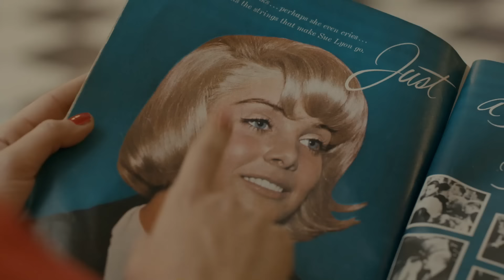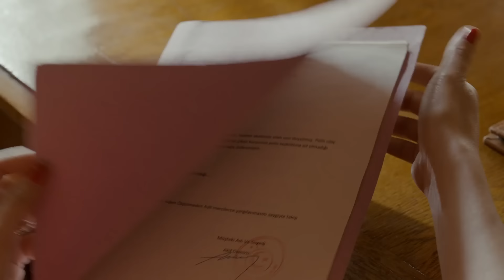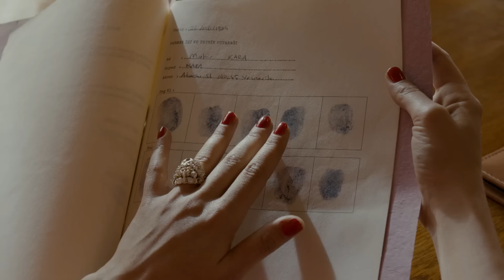Karadayi en Español Capitulo 284 (Doblada En Español)